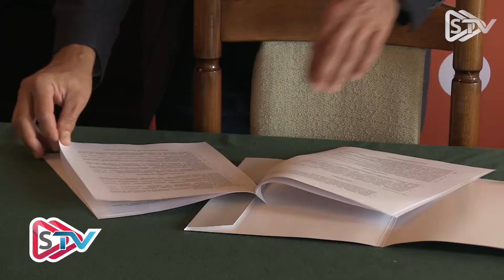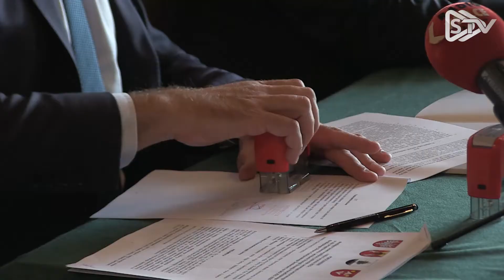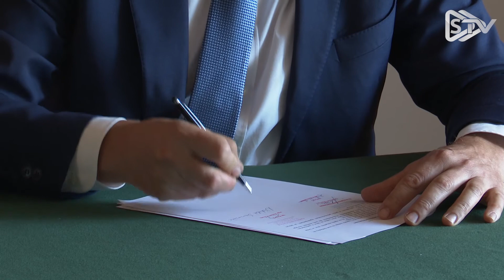STV: Pięć samorządów i wspólny cel